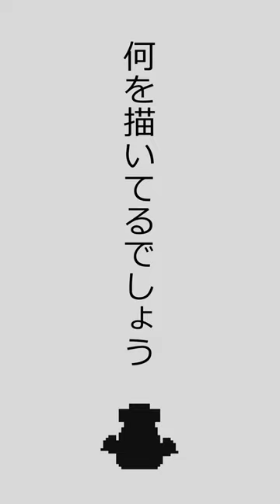【ドット絵】またたびGZの挑戦状254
使用曲【クイズ！考え中〜わかるかな？】